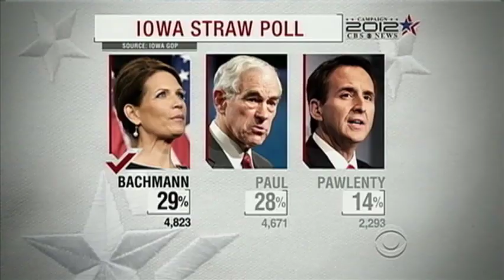Jon Huntsman at American University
Ryan Stanley interviews Jon Huntsman, former ambassador to China and former governor of Utah, before his speech at American University